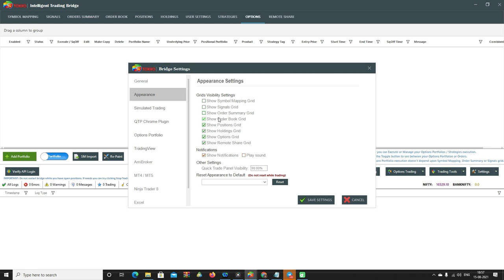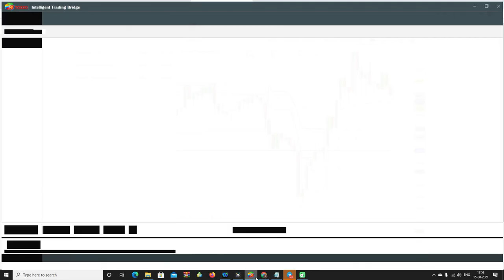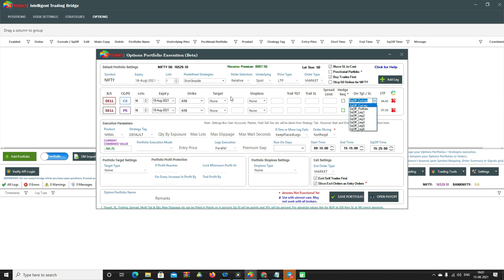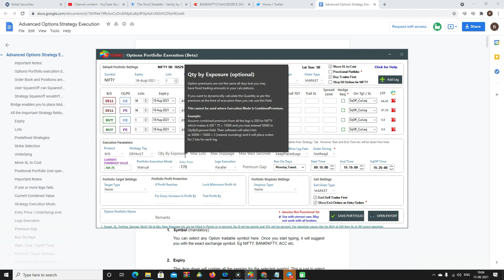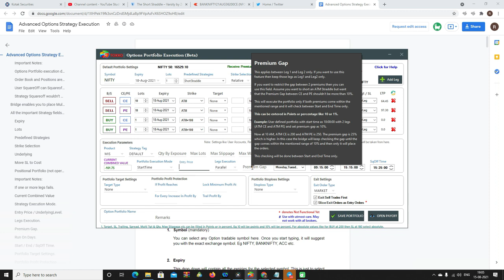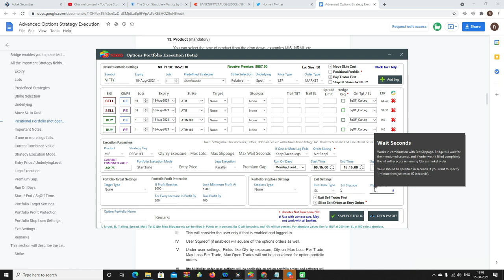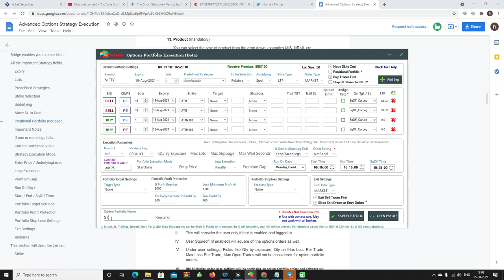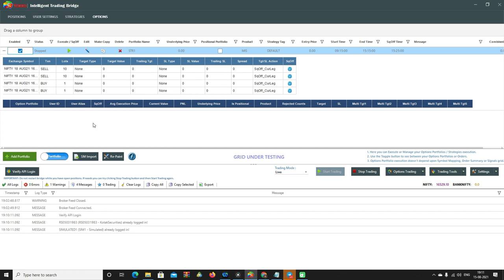How To Algo Trade A Short Straddle The Pro way With Stoxxo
This Video Highlights How to Algo Trade a Straddle Easily with No coding required with Stoxxo

STOXXO BRIDGE is Multi Broker  Trading Bridge It’s an Enterprise Grade Trading Bridge Available for Retail Users, the First of Its Kind Designed For Retail Users Trading

This Video Helps Explain First Time Easy Setup with Stoxxo Intelligent Trading Bridge

STOXXO BRIDGE Provides All The Features For Algo Traders To Manual Traders The First In Class Trading Trading Bridge

Important Links for Broker Configuration

to see Simulator In Action

That Just Doesn’t Support Algo Trading But Even Provides Manual Traders The Power Of Algo Trading

Very simple and easy to trade Trading

We do not take any responsibilities, Any Losses arising by usage of bridge cannot be claimed or made liable of, User Discretion Advised Trading
Use Your Strategy/ Bridge Wisely After Reading All Necessary Documentation of Trading And BrokersTrading
Every effort is made to provide accurate and complete information Trading However, we cannot guarantee that there will be no errors / bugs Trading We make no claims, promises or guarantees about the accuracy, completeness, or adequacy and expressly disclaim liability for errors / bugs Trading
The indicators, strategies, columns, articles and all other features are for educational purposes only and should not be construed as investment advice Trading You must assess the risk of any trade with your broker and make your own independent decisions regarding any securities mentioned herein Trading None of the information providers or their affiliates will advise you personally concerning the nature, potential, value or suitability of any particular security, portfolio of securities, transaction, investment strategy or other matter Trading Bridge is Just a Communications Exchange system Between Trading Systems and Brokers For Facilitation of Orders Trading
User Discretion Advised Trading